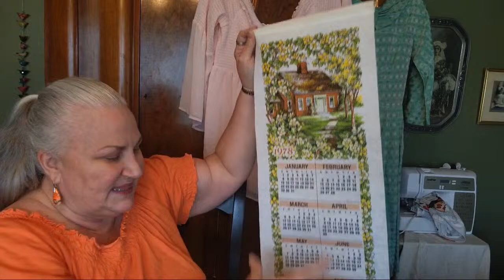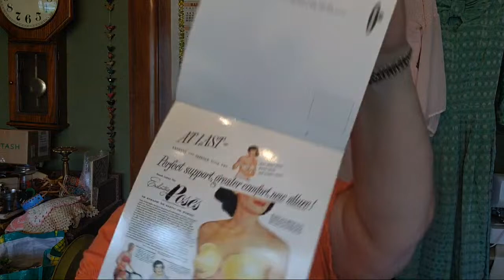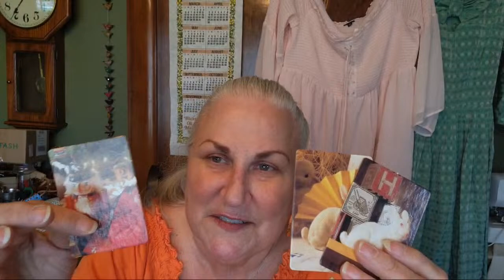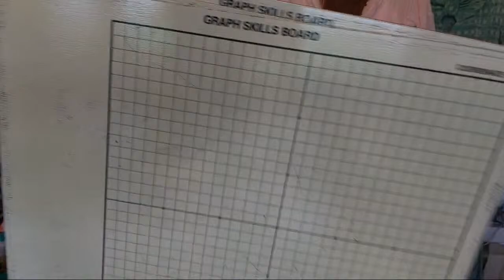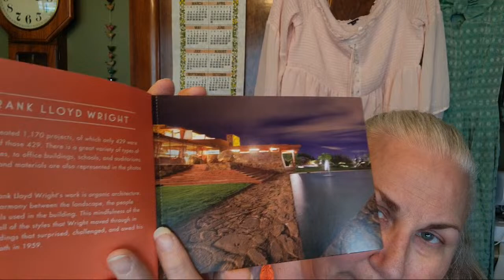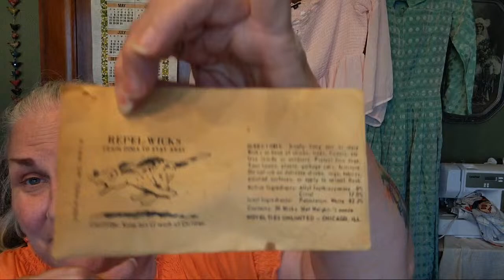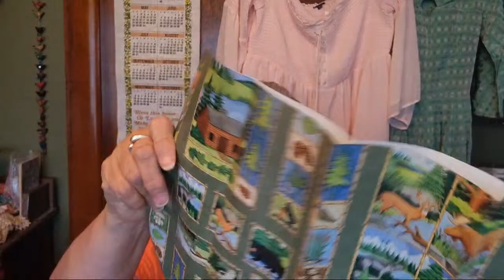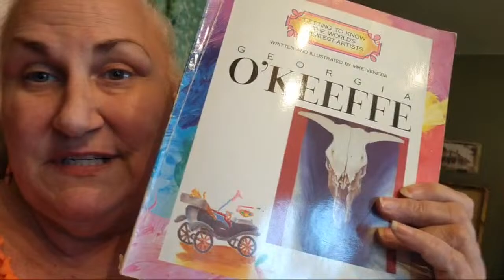Comfy Cozy Clearance... more! 4-11-24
Friend mail or cards:
Michele Pierce
3514 N. 95th St.